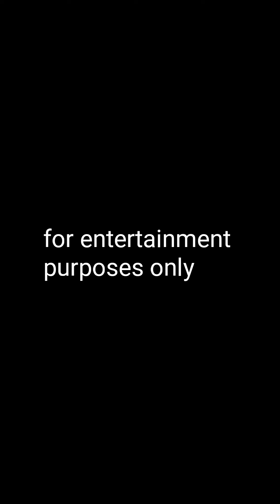yong gusto mo lang sana mag pakamot kasi na ngangati ka🤣😛